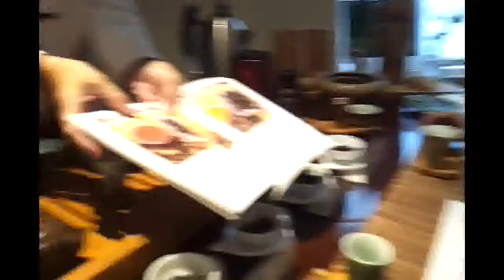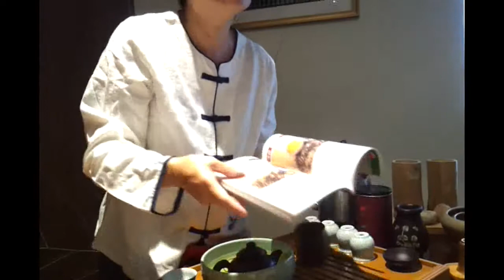🔴 ЧАЙНАЯ ЦЕРЕМОНИЯ 🔴 часть 4 Tea Ceremony & Lectures p.4 The proper way to brew your own tea